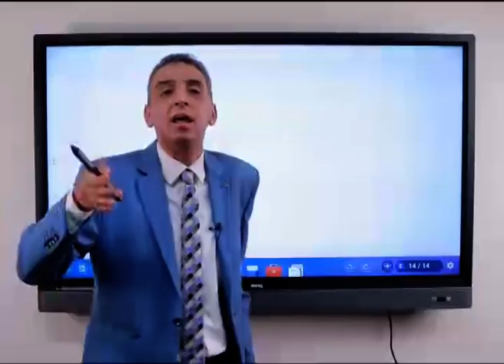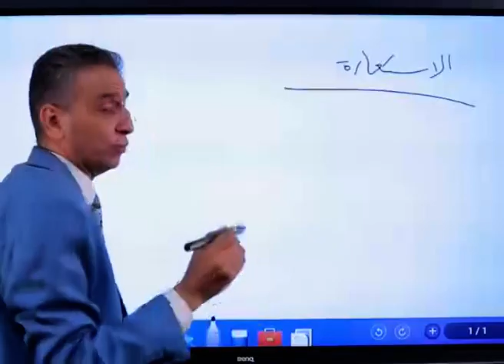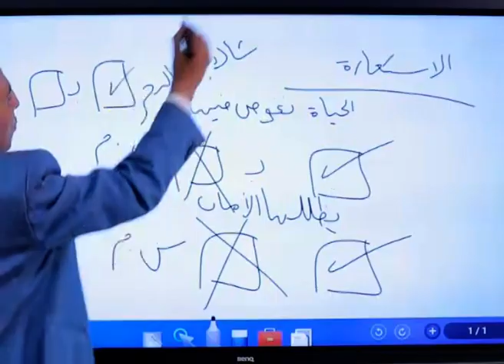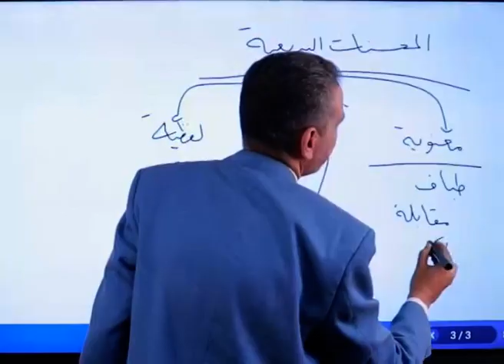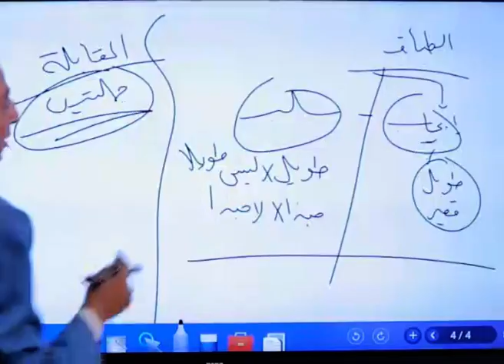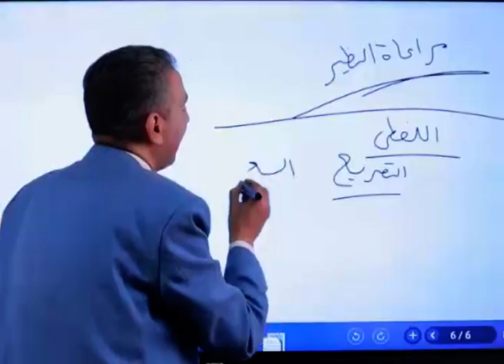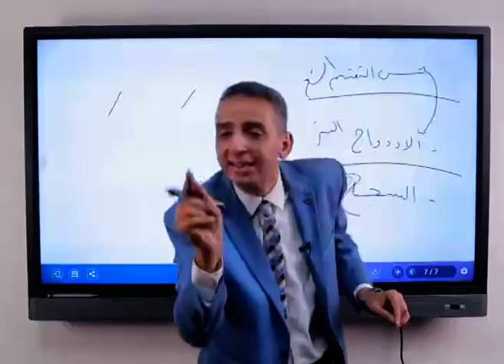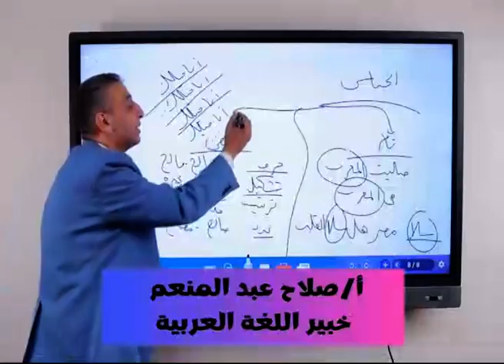اللغة العربية للصف الثالث الثانوي (أساسيات البلاغة)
اللغة العربية للصف الثالث الثانوي تقديم الأستاذ صلاح عبد المنعم خبير اللغة العربية
لحجز الدروس أونلاين فى جميع المواد التواصل عبر الواتس اب رقم :   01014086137
ما عليك سوى الانتساب إلى هذه القناة للاستفادة من المزايا: